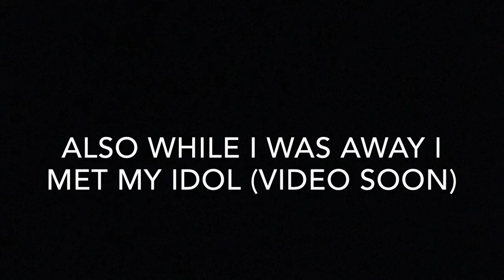why i didn’t post for 5 months